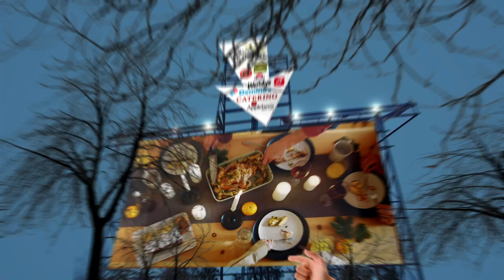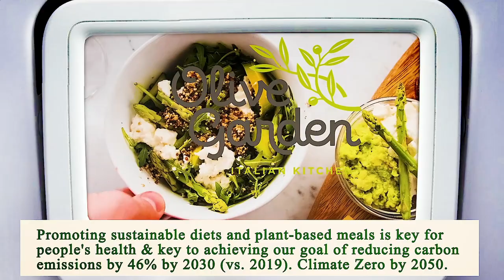Nearest Restaurant from Me - Nearest Restaurants from Me - Miami 33130, Miami-Dade County, FL, US